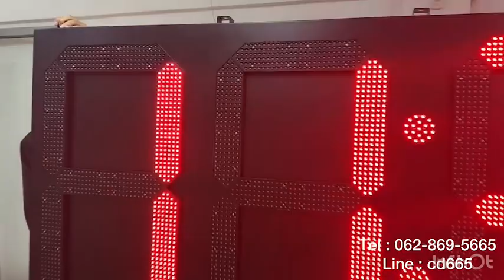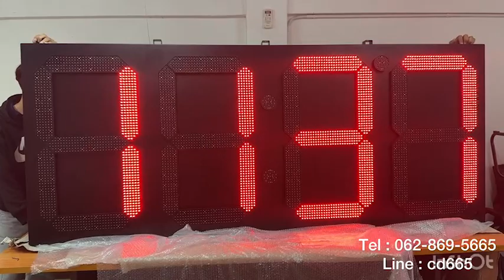636-REVIEW DIGITAL CLOCK MODEL : CK-3204A นาฬิกาขนาดใหญ่พิเศษ 32 นิ้ว